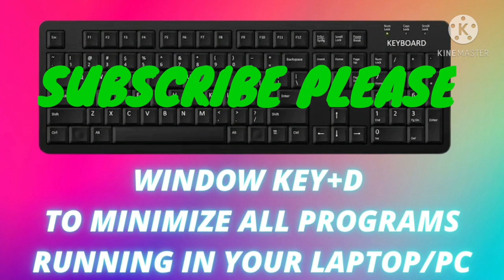BASIC KEYBOARD SHORTCUTS EVERY PERSON MUST KNOW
Amkette Xcite Pro USB Keyboard
i GEAR KeyBee Retro Typewriter Inspired 2.4GHz Wireless Keyboard and Mouse Combo with USB Support, Single Nano Receiver, Round Keycaps, Cleaning Brush
Zebronics ZEB-KM2100 Multimedia USB Keyboard Comes with 114 Keys Including 12 Dedicated Multimedia Keys & with Rupee Key